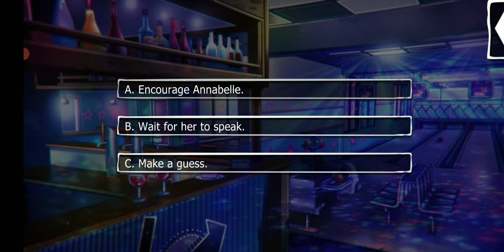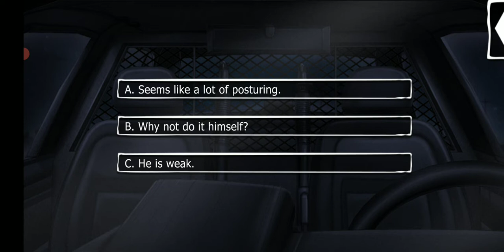Mackenzie Season 2 Episode 12 Part 2